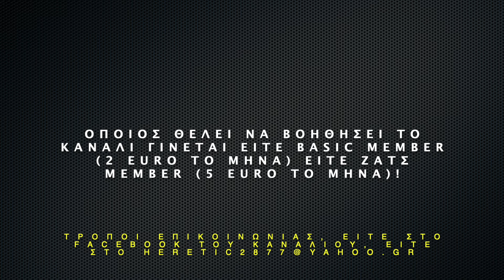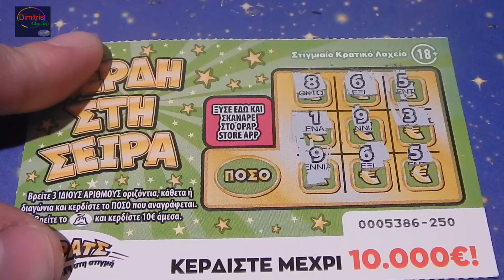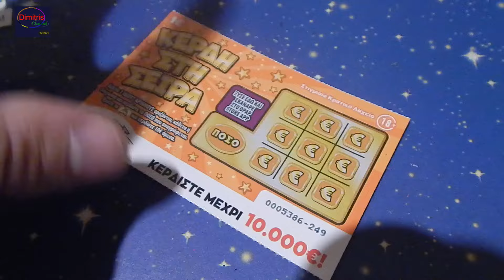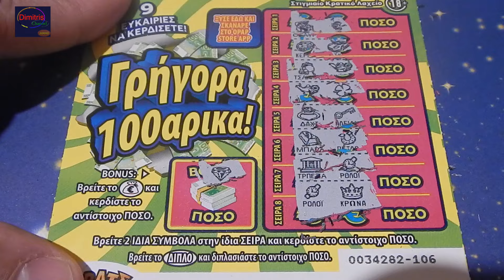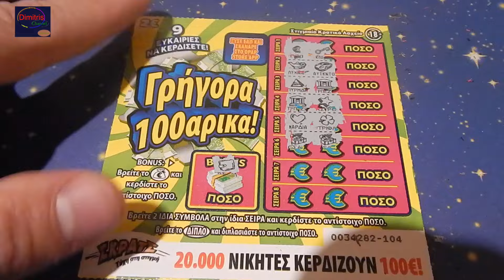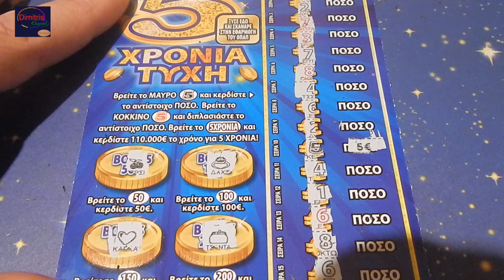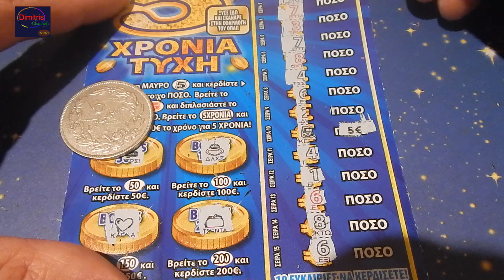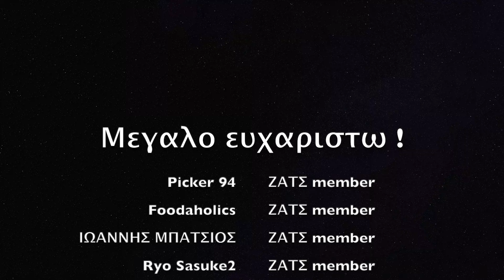ΣΚΡΑΤΣ #1160 !! Αδιεξοδο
Θα ακολουθησει βιντεο στις 9 που θα πω καποια πραγματα πιο αναλυτικα για ολους και για ολα και τις σκεψεις μου για το μελλον.